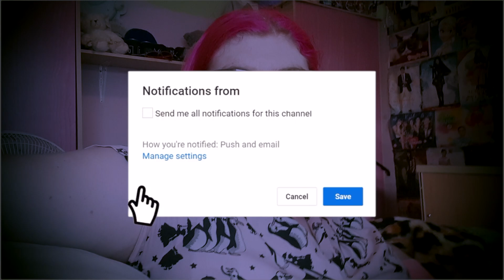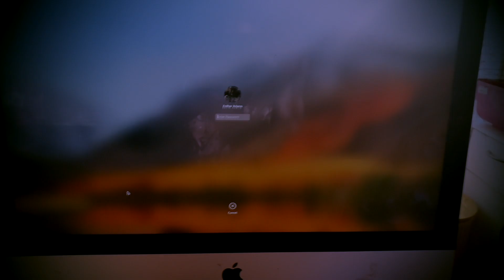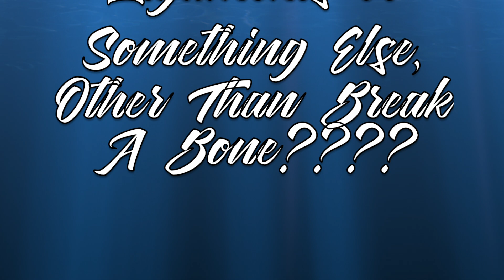Back To Singing For New Year's&Ending Up In Heartlands Due To My Ankle Injury (WK 81.2)